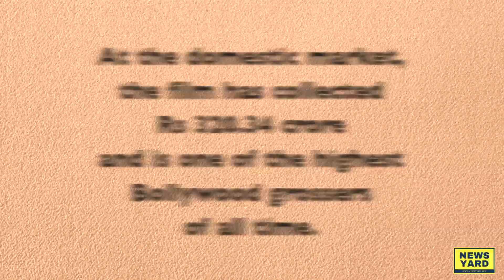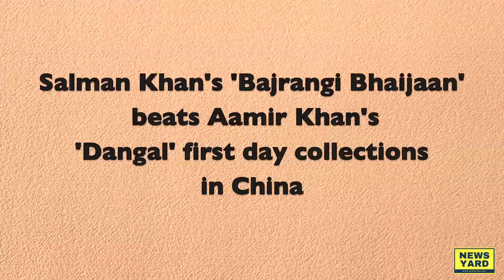Salman Khan's Bajrangi Bhaijaan Storms Chinese Box-Office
Salman Khan's box-office blockbuster "BAJRANGI BHAIJAAN" takes storm in China as "LITTLE LOLITA MONKEY GOD UNCLE".

搜索
摔跤吧！爸爸